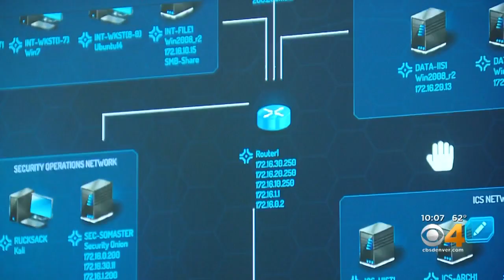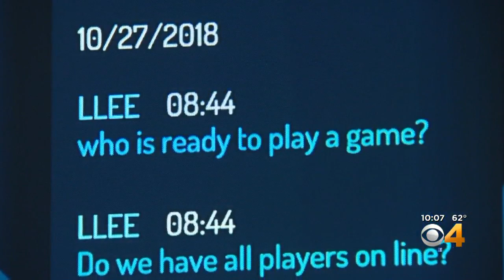Cyber Security Students Learn Strategy With Video Games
The gamified learning platform teaches cyber attack prevention.